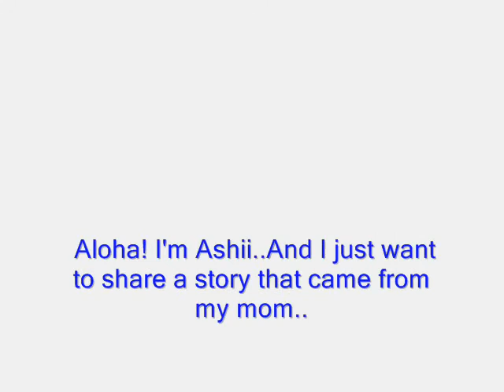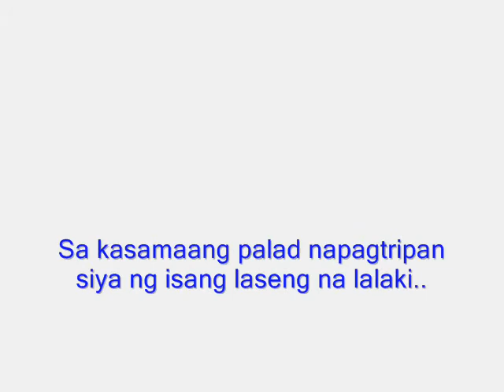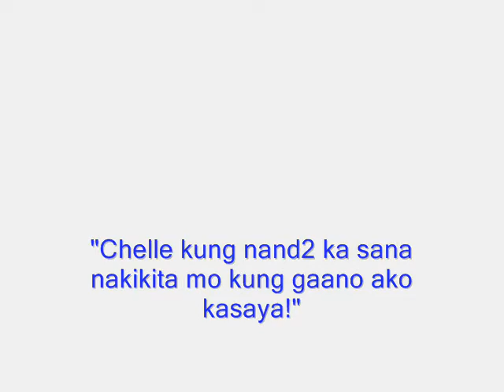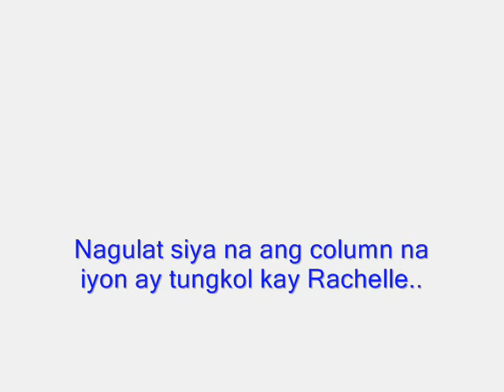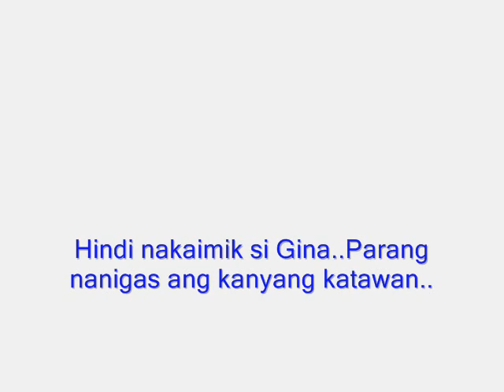Papakasalan mo pa ba ako?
This story is TRUE!!my mom told me this story last last week..Bitin but I'm sure n magkakaroon p ito ng kasunod..hindi pa kasii nakakausap ung bata sa  journalism who actually wrote this story!!I'm gonna invite that child to our house para mai2loy 2ng video!!sana matuwa kayo!